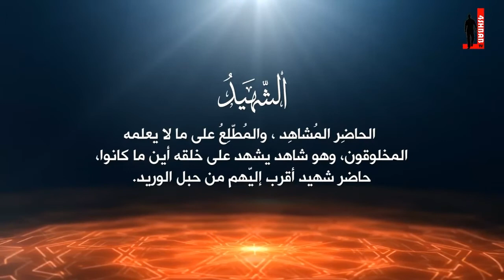حاضر شهيد أقرب إليّهم من حبل الوريد ــ د.طارق السويدان ـ نورك فينا